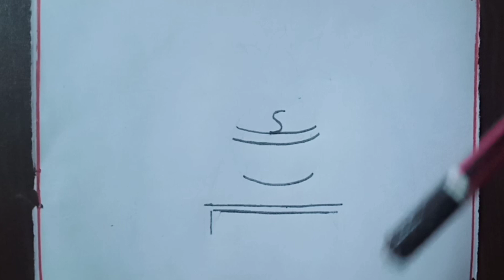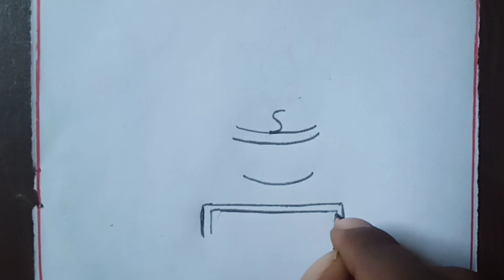शरद नवरात्री पर चित्र बनाना सिखे ।। sharad navratri 2021 drawing easy ।। Navratri par chira 2021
Popular Upload .

related topic.

how to draw a navratri
navratri par drawing
नवरात्री पर चित्र  drawing video